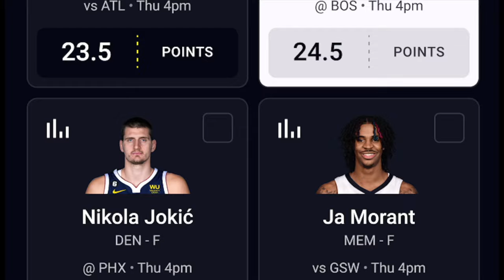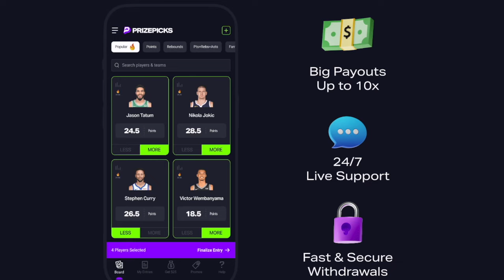Is NBA Rooting for Boston Celtics Championship? w/ Jared Weiss | Celtics Beat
Jared Weiss covers the Boston Celtics and the NBA for The Athletic. Jared joins the show to discuss the C's dissent into the playoffs, KP's recent play, and Tatum being the American face of the league. Twitter: @JaredWeissNBA

0:00 Celtics clinch NBA’s best record

5:20 Porzingis first full-season is as good as you could hope

12:17 Who should Boston play down the stretch

18:00 Does the NBA want Tatum to win the title?

Available for download on iTunes and Spotify on Thursday, April 4th, 2024. Celtics Beat is powered by PrizePicks, the official daily fantasy sponsor of CLNS Media.